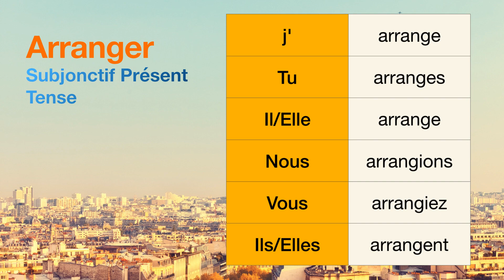How to conjugate Arranger (to arrange ) in Subjonctif Présent tense.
The conjugations for Arranger (to arrange ) in Subjonctif Présent are
j'arrange
Tu arranges
Il arrange
Nous arrangions
Vous arrangiez
Ils arrangent